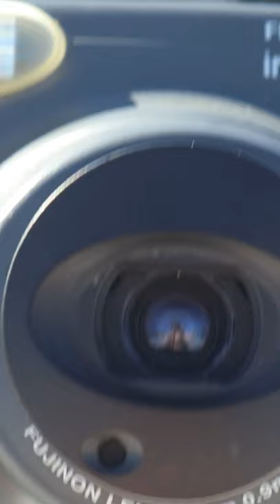Photo Fail PRANK! 📸 Funny Prank 2021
Welcome back to 2ndLifeTref! Watch as a public photo goes completely wrong and strangers are left shocked with the results. Enjoy!

A place to get away from the stress of Life!
Enjoy one another and Laugh at ourselves!